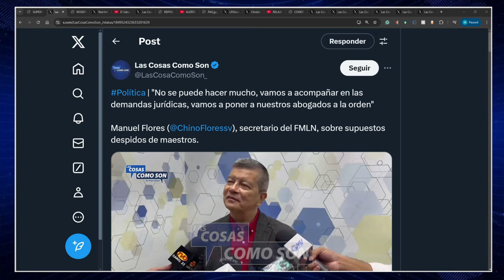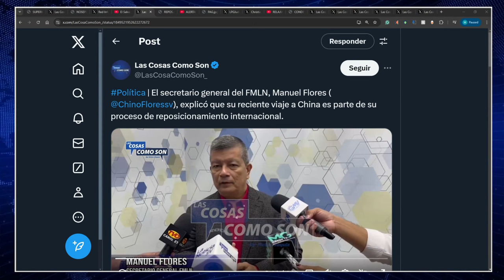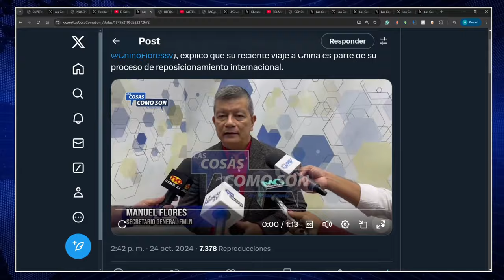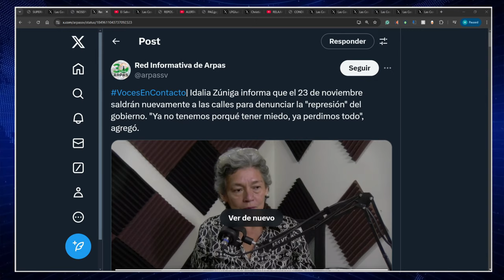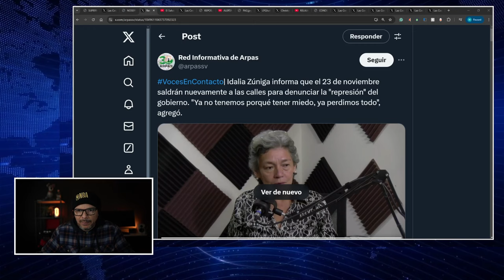FUERTES DEMANDAS! EL CHINO SE PREPARA PARA SER PRESIDENTE DE EL SALVADOR !